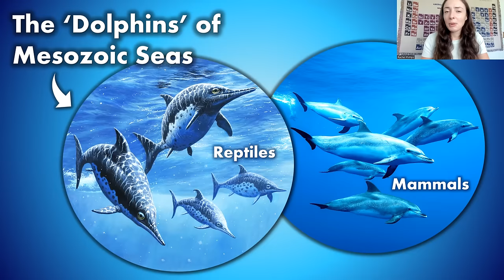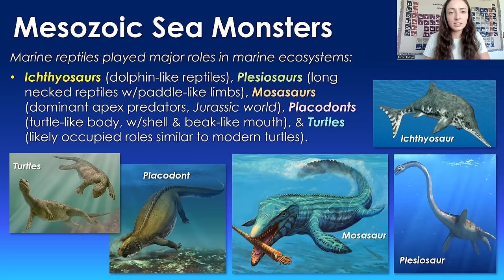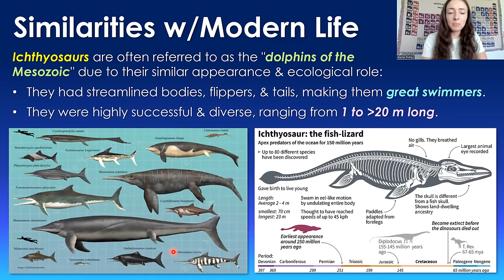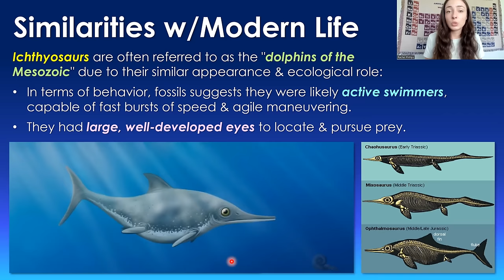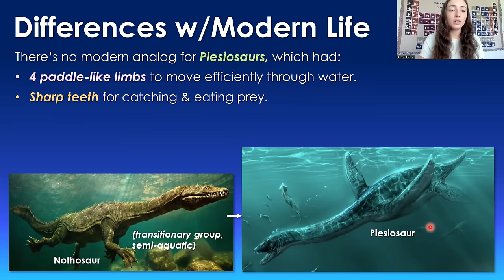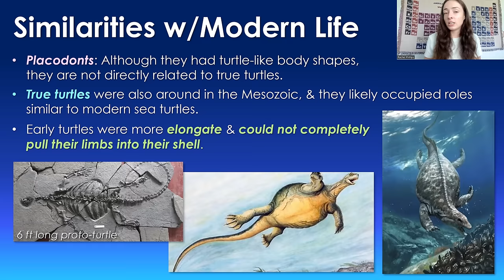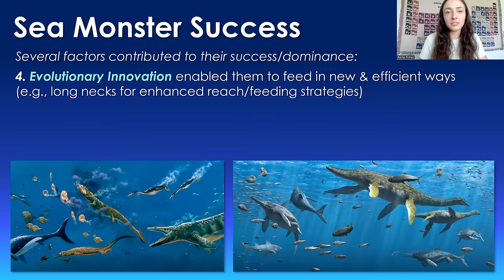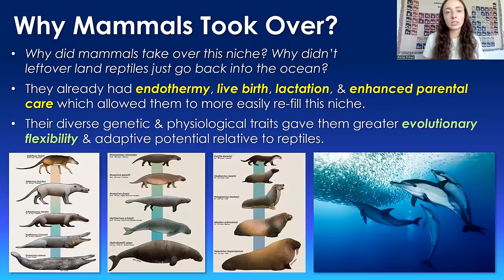Mesozoic Marine Reptiles: Dolphins🐬 or Sea Monsters🦈? GEO GIRL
Dolphins and other cetaceans are mammals, not reptiles. But in the Mesozoic sea, from 250 to 66 million years ago, reptiles filled the role that these marine mammals fill today! These marine reptiles looked like sea monsters and reached insane sizes which made them apex predators that shaped ecosystems at the time! In this video I go through the types and timelines of these marine reptiles, how and why they finally went extinct, and why mammals took over this niche after the marine reptiles were gone in the Cenozoic.

0:00 Most Impactful Marine Reptiles
2:42 Time Ranges of Marine Reptiles
4:25 Ichthyosaurs vs Dolphins
9:10 Plesiosaurs vs Loch Ness Monster
10:18 Mosasaurs vs Whales & Sharks
11:43 Placodonts & Turtles
12:09 Multiple Reptilian Ancestors
13:21 What Made Them So Successful?
15:29 How They Went Extinct
15:57 Why Did Mammals Take Over These Roles?

References:
For info on Mesozoic marine reptiles:
"The Princeton Field Guide to Mesozoic Sea Reptiles" by Joschua Knüppe, Wolfgang Stinnesbeck, and James M. Neff
For info on marine mammal evolution:
"The Emergence of Whales: Evolutionary Patterns in the Origin of Cetacea" by J.G.M. Thewissen
"Marine Mammals: Evolutionary Biology" edited by Annalisa Berta, James L. Sumich, and Kit M. Kovacs